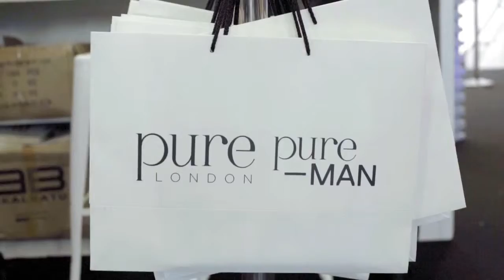Discover the Pure London story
We are proud of being one of service provider for our customers during purelondon 2019 , see you at Olympia London between 21-23 July 2019 !